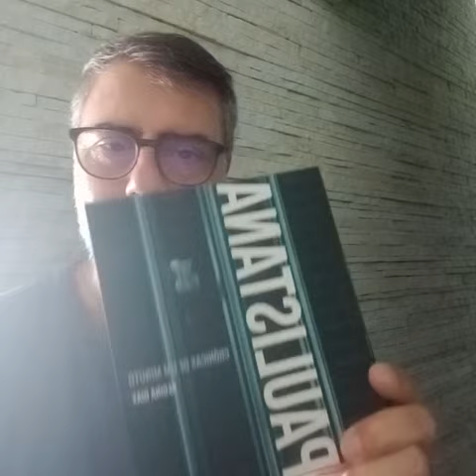Paulistana, Pedindo Perdão por Eduardo Affonso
à venda na Livraria da Vila e na Editora InVerso